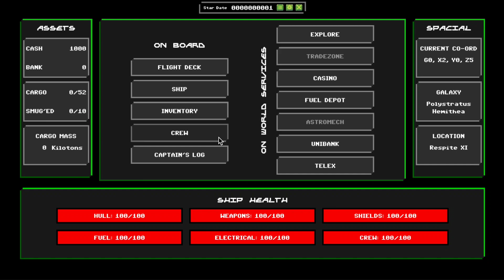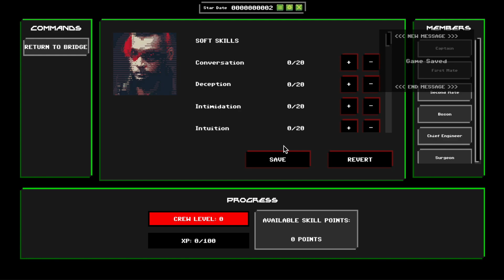Space Tycoon: Retro RPG - Character Editing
No RPG should be without character customisation, so we've got... 3000+ character avatars, name generators, 10 crew member character sprites in 6 colours, with a cool zero gravity option. These will be used in 2D exploration and the combat side of the game, which we hope to show off soon.

There are over 30 (currently!) upgradable skills available which help to dictate the kind of game you want to play. Some will place emphasise on combat, some on economics, some on criminal activity. They will determine how you might interact with the characters in game and what opportunities will come your way. You can be deceitful or honest, you can work hard or just steal, you can trade honest goods or run guns - it's really up to you. What we want is provide as genuinely flexible RPG environment as possible.